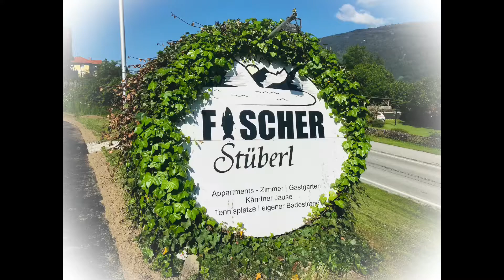Hollywoodfisher - Ossiachersee 30.05.-06.06.2021